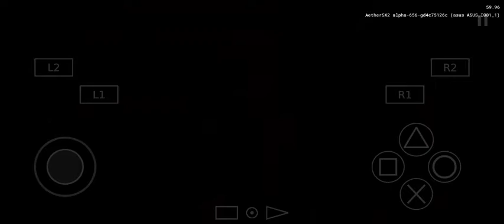Dragon quest 8 [AetherSX2] walkthrough part 85 - Story of Hero parents and the Hero past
You Will get the Argon ring's after this story, so re-match again Rhapthorne to get happy ending in this game..